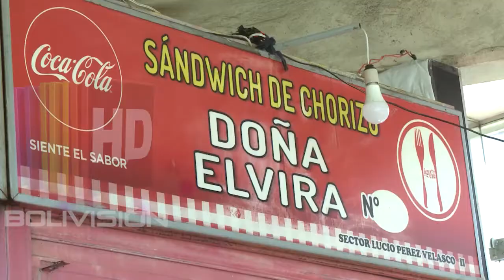sandwiches de chorizo de Dña Elvira una tradición de los paceños